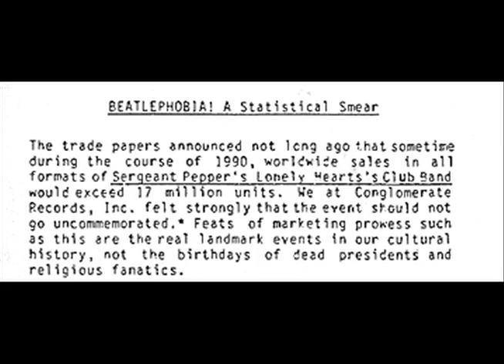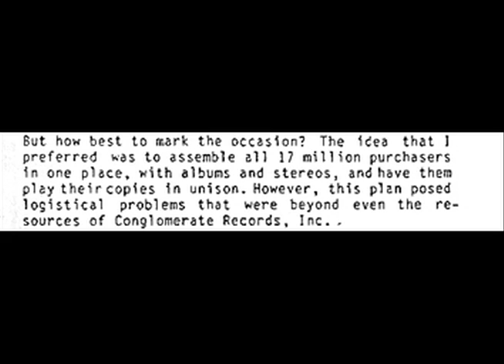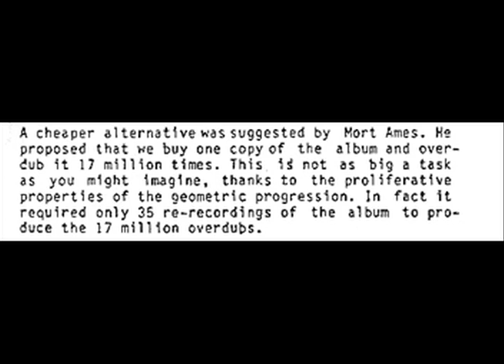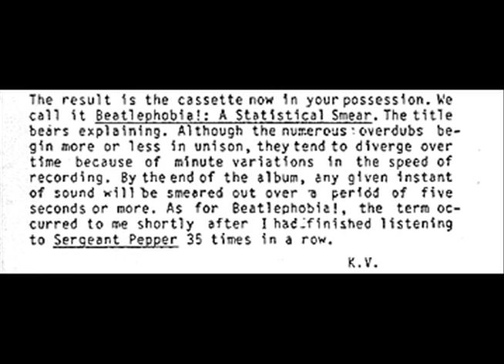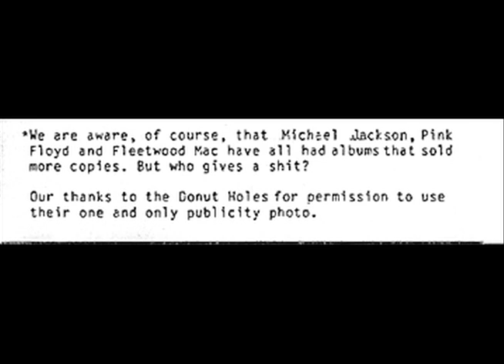Kurt Vile, "Beatlephobia! A Statistical Smear"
Another cassette release from the mysterious Conglomerate Records of Lemont Furnace/Connellsville, PA, this time on their sub-imprint Pointless Endeavours. To mark the 17,000,000 sales mark of the Sgt. Pepper's LP, Kurt (supposedly) overdubbed 17,000,000 copies of the album. Kurt Vile in this case is NOT the currently popular Kurt Vile originally from Philadelphia; he would have been between 8-10 years old when this was created. This Kurt Vile is supposed to have come originally from Pittsburgh, his real name and current whereabouts are unknown.